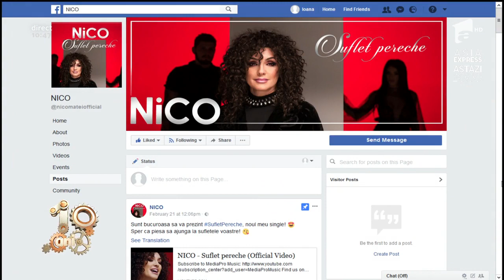Nico, schimbare spectaculoasă de look!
Vezi ediția integrală pe ANTENAPLAY Invitată la „Neatza cu Răzvan și Dani”, Nico a cântat melodia "Suflet pereche".